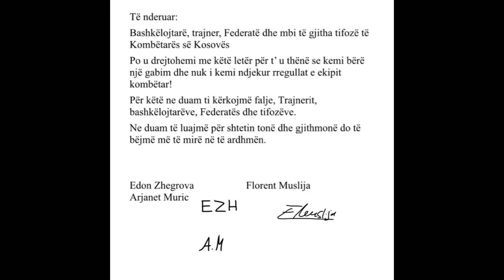PRANOJNË gabimin, Zhegrova, Muslija dhe Muric me reagim të përbashkët